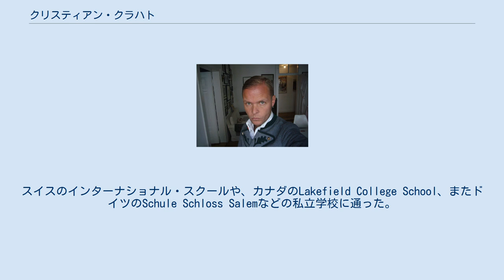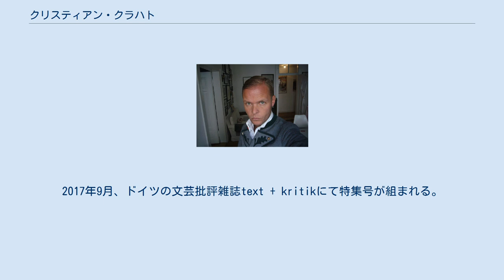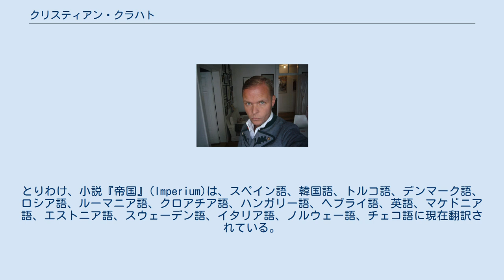クリスティアン・クラハト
サラ・ローレンス大学出身の人物
クリスティアン・クラハト（Christian Kracht、1966年12月29日 - ）は、スイス出身の小説家、脚本家、ジャーナリスト。
 スイス・ベルン州のザーネンに生まれる。
スイスのインターナショナル・スクールや、カナダのLakefield College School、またドイツのSchule Schloss Salemなどの私立学校に通った。
アメリカのサラ・ローレンス大学で文学と映画学を学んだ後、雑誌『Tempo』の編集者となる。
その後、雑誌『シュピーゲル』(Der Spiegel)のインド特派員、日曜版ヴェルト紙(Welt am Sonntag)の旅行コラムニスト、日刊紙フランクフルター・アルゲマイネ・ツァイトゥング(Frankfurter Allgemeine Zeitung)のコラムニストなどを務めた。
1995年に小説『ファーザーラント』(Faserland)で作家としてデビュー。
2001年、2作目となる『1979』(1979)を発表。
2004年から2008年まで、作家のエックハルト・ニッケルと共に、ネパールのカトマンズにて雑誌『Der Freund』を刊行していた。
2008年、3作目の小説『僕はここにいるだろう、日向に、陰に』(Ich werde hier sein im Sonnenschein und im Schatten)を発表。
2012年、4作目となる『帝国』(Imperium)を発表し、この作品で、ウィルヘルム・ラーベ文学賞（2012年）を受賞。
2013年には、妻Frauke Finsterwalderが監督を務めた長編映画”Finsterworld”の脚本を、Finsterwalderと共に執筆。
2016年、最新作となる5作目『死者たち』(Die Toten)を発表。
スイス書籍賞受賞。
2016年ヘルマン・ヘッセ文学賞受賞。
2017年9月、ドイツの文芸批評雑誌text + kritikにて特集号が組まれる。
2018年5月、フランクフルト詩学講義に招聘された。
 クラハトの小説作品は、これまで数多くの言語に翻訳され、その数は30以上の言語に上る。
とりわけ、小説『帝国』(Imperium)は、スペイン語、韓国語、トルコ語、デンマーク語、ロシア語、ルーマニア語、クロアチア語、ハンガリー語、ヘブライ語、英語、マケドニア語、エストニア語、スウェーデン語、イタリア語、ノルウェー語、チェコ語に現在翻訳されている。